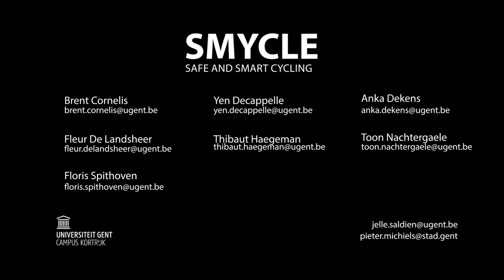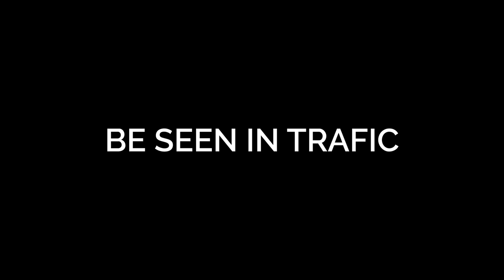2022 - Case 2 - Smart sustainable energy for cyclists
Smart sustainable energy for cyclists
Smycle is the solution to cycle safely and comfortably at any time of the day. Cyclists who are on the track in the dark at night, or want extra safety during the day, can rely on the energy provided by Smycle.
Using a near frictionless alternator, energy is generated while driving with less resistance than conventional alternators.
A ferrous magnetic disc in combination with a magnetic dynamo head ensure that the rotational movement of the wheel can be transferred to the alternator with much less friction.
The energy is stored in a hub so that it can in turn supply power to a device of its choice. Thanks to the universal USB-C ports, you can provide a mobile phone, bicycle lights or other add-ons such as pinkers with energy.
With Smycle, the worries about unsafe bike rides disappear due to flat batteries and numerous new options become possible.